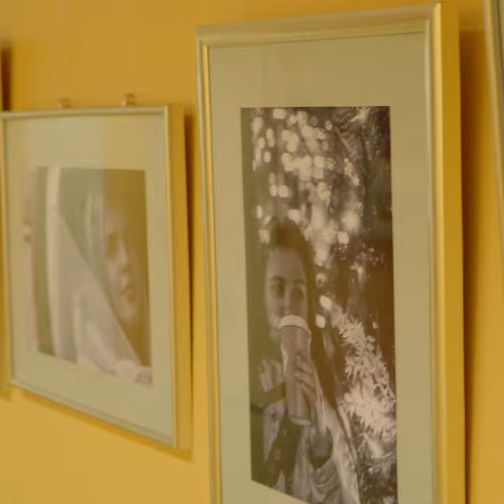Fotogrāfs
RSMT var apgūt Fotogrāfa profesijai nepieciešamās zināšanas, prasmes un kompetences gan pēc pamatskolas (4 gadu garumā), gan pēc vidusskolas (2 gadu garumā).